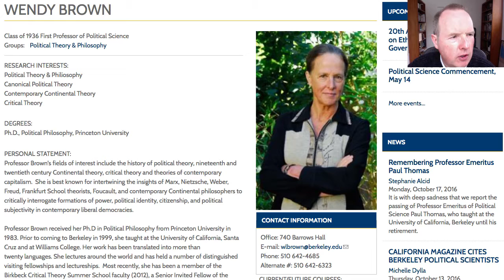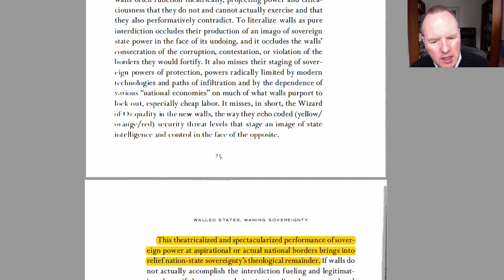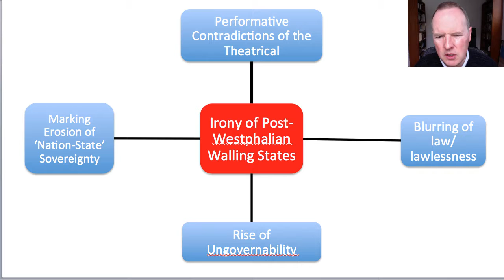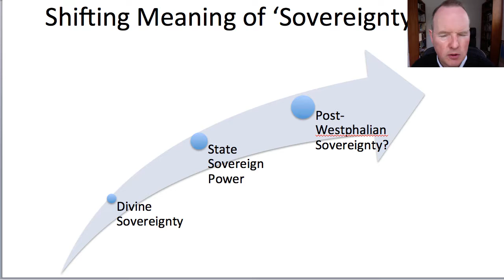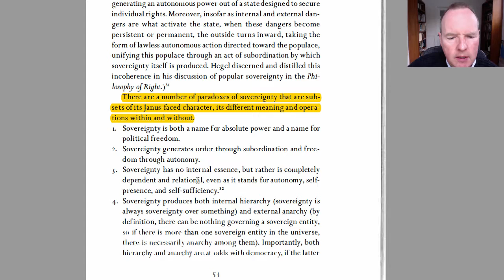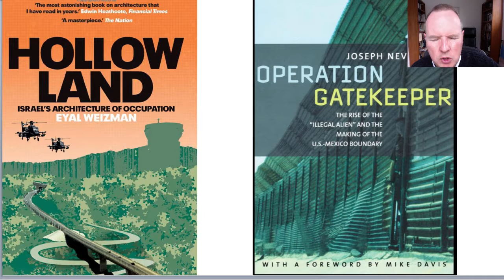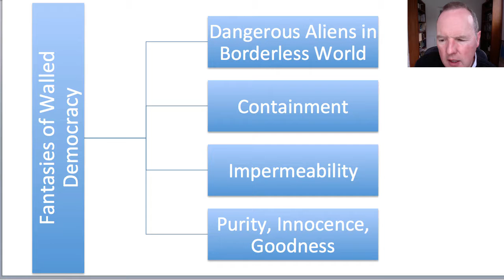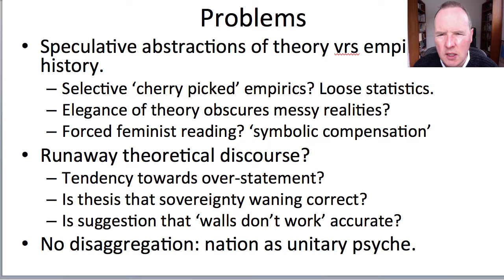Walled States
Lecture by Dr Gerard Toal on Wendy Brown's book WALLED STATES, WANING SOVEREIGNTY (Zone Books, 2010). Part of the graduate course Topics in Political Geography at Virginia Tech, Spring 2017.